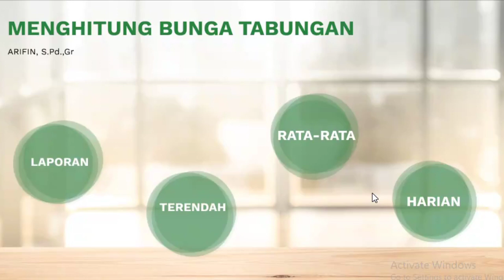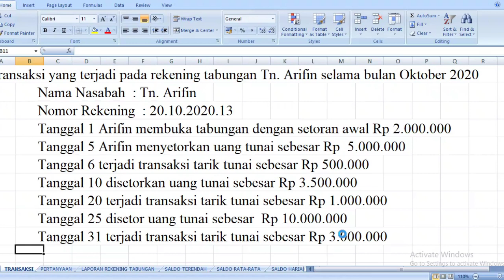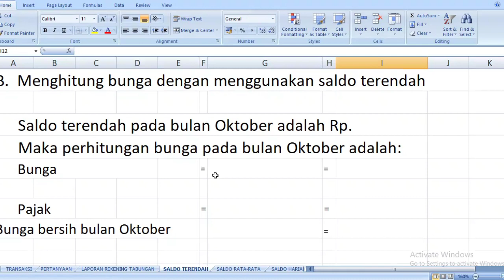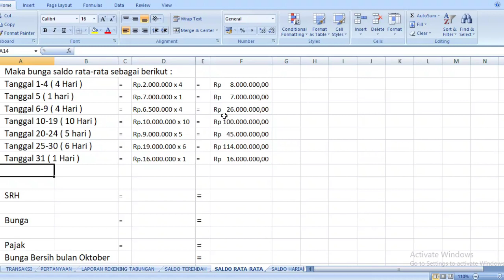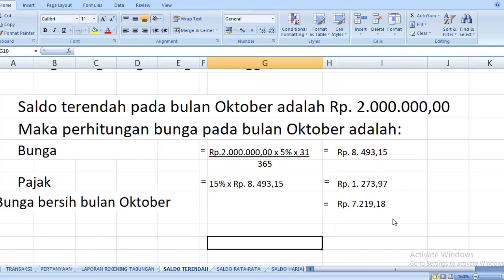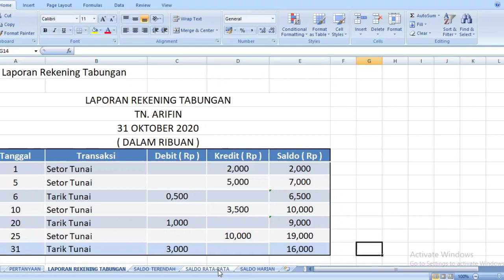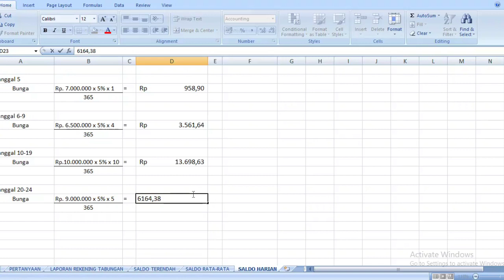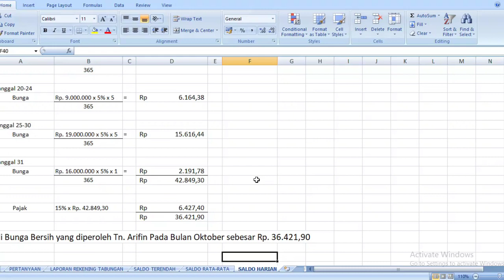Menghitung Bunga Tabungan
PerbankanDasar#SemesterGenap#SimpananTabungan